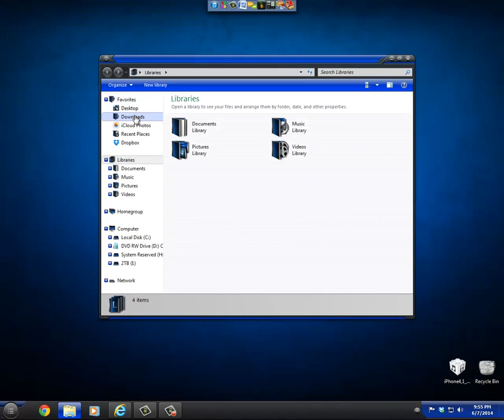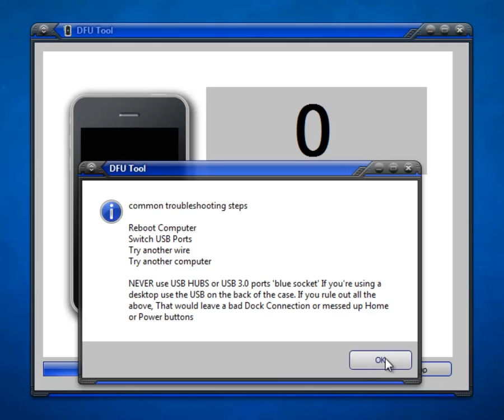Hacks DFU Tool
This tool was made for users that are using jailbreaks tools to enter DFU Mode. this is making them enter Pwned DFU Mode. This tool will give the users the same visuals that you get from the jailbreak tools but not pwn the device or itunes.